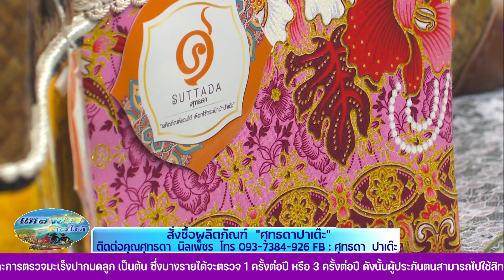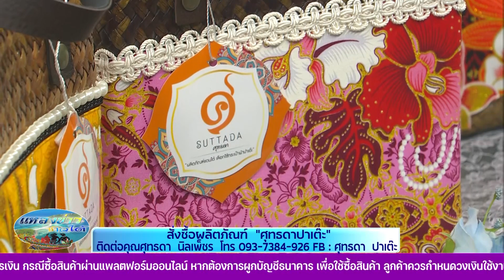สนทนา ศุทธดาปาเต๊ะ ผลิตภัณฑ์แดนใต้